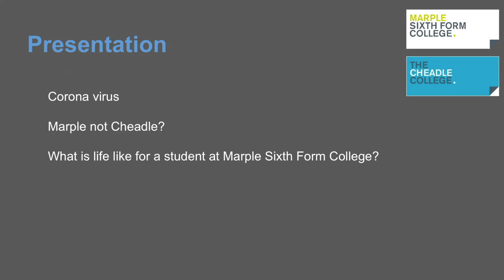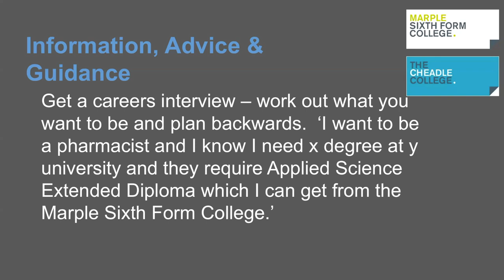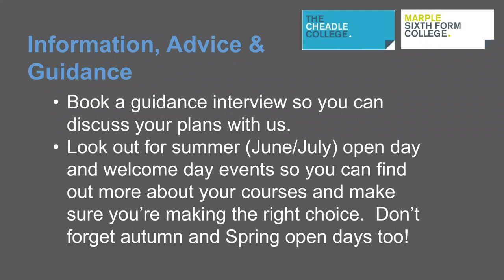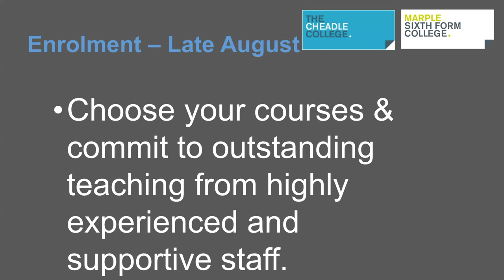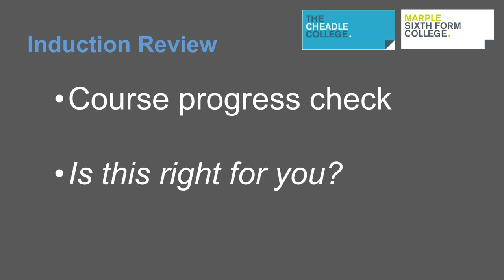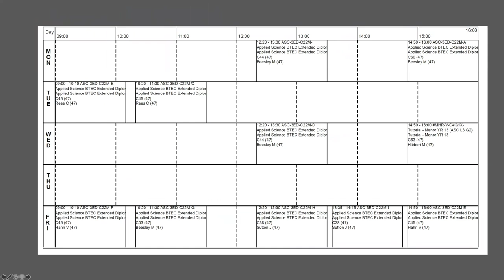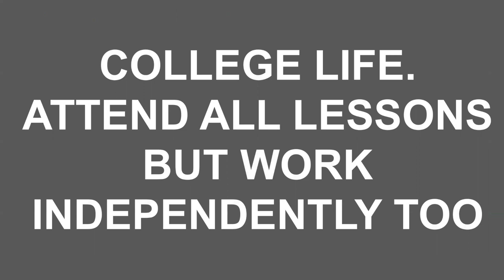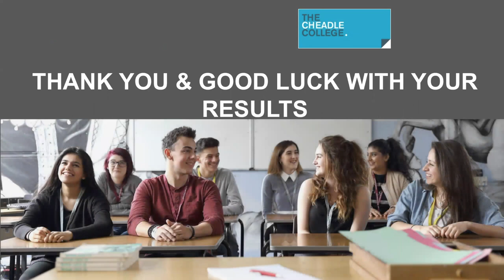College Life Marple Sixth Form College